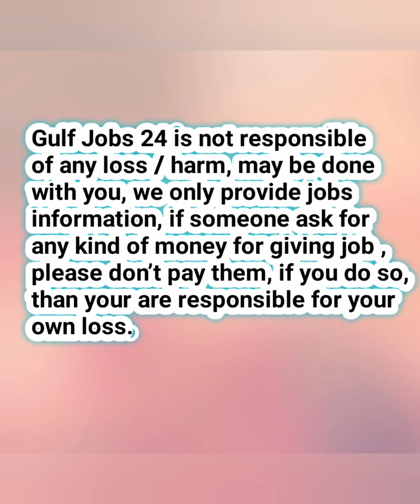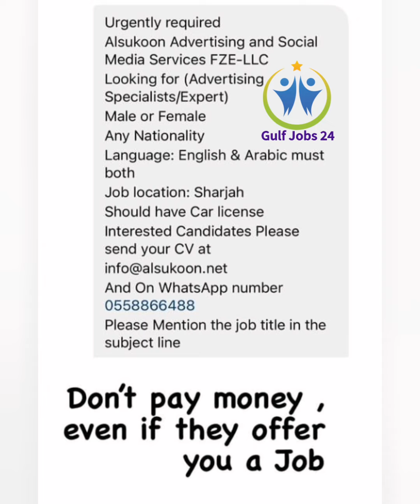Job in UAE Today | Jobs in Dubai | Job Vacancy in Dubai